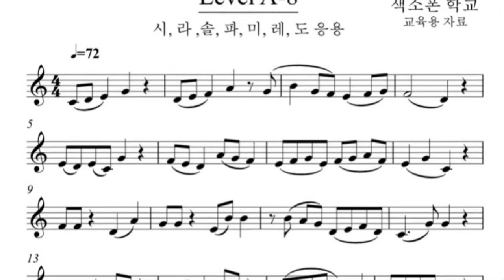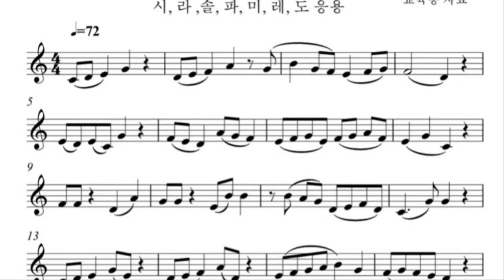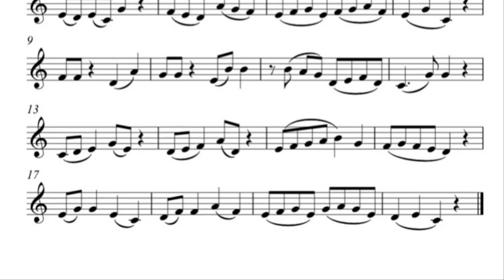[색소폰의 정석 1권] A-8 시연연주 및 연습 독학의 필수 교육